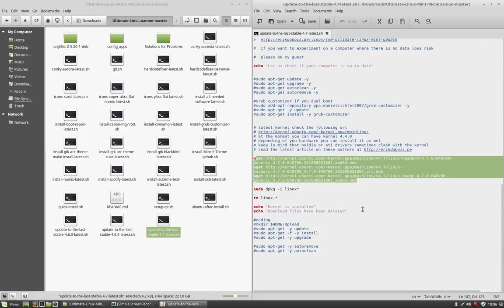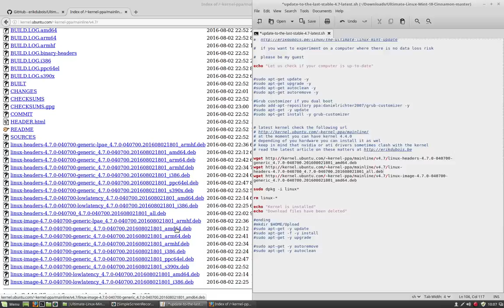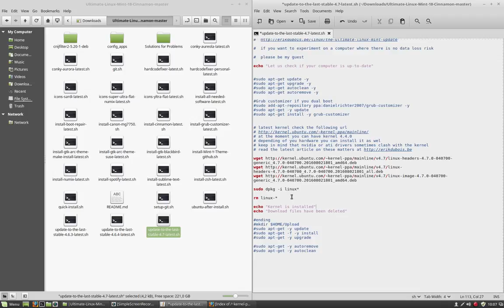4 downloading and installing the latest kernel - mute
This movie : how to get the latest kernel and where to find it.
Kernel not suitable, go to a terminal and type
sudo apt-get remove linux-image-4.7*
sudo apt-get remove linux-headers-4.7*